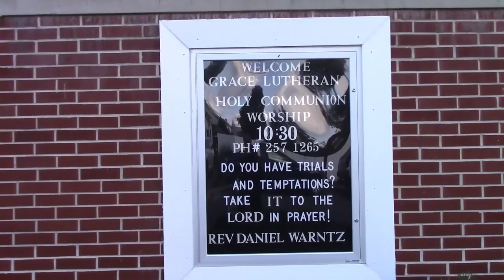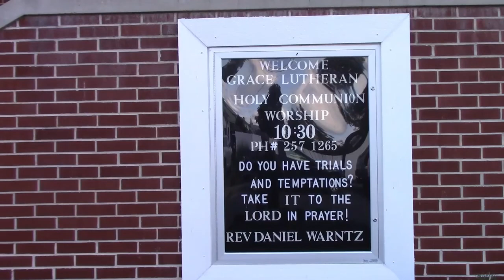September 27th Sunday Morning Worship Service at Grace Lutheran church.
Our Sunday Morning Worship Service  All music is covered by copyright of Augsburg Fortress and  One License 2020.   Jeremiah Hines  as musician for the service.